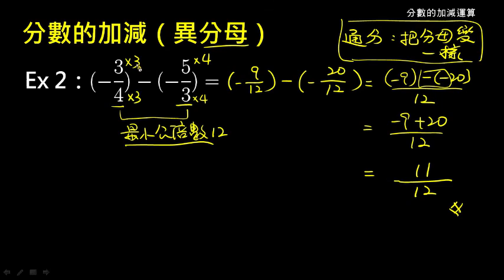【例題】異分母的加減法